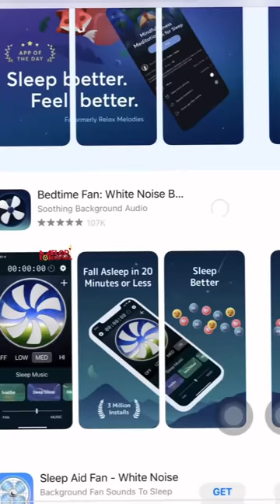Fan lekunda padukovatm chala kastam 😂